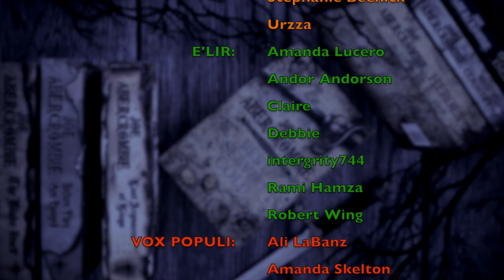READ. THIS. BOOK. | The View From the Cheap Seats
WISH LIST

KAZ WISHLIST

BOOKISH MUGS!
LLIBRARY15